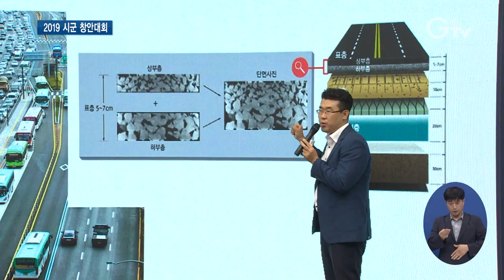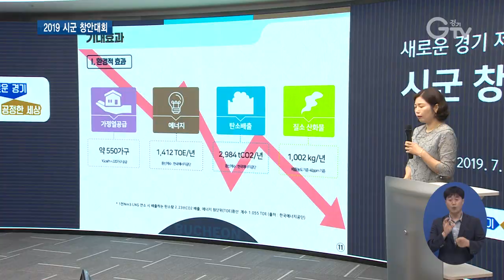하수처리장 남는 열 지역난방 활용, 시군 창안대회 1등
[앵커멘트] 경기도가 정책제안 경진대회를 열었습니다. 20개 시•군에서 발굴된 81건의 제안 중 총 7개 팀이 결선에 올랐는데요. 경기북부 김태희 기자가 다녀왔습니다.

[리포트]
청년, 가족 단위 등 맞춤형 경기도 시티투어 코스를 만들자는 의견부터 장난감 도서관을 통한 어린이집 차량 카시트 대여 방안까지.

경기도 시군 창안대회 결선에 오른 7개의 제안.

대부분 실현 가능성이 높고 전국에서 활용할 수 있는 제안들입니다.

전문가 심사와 청중평가, 사전 온라인 여론조사의 점수를 합산해 우열을 가렸습니다.

이 날 1등은 미활용 에너지를 이용해 지역난방 열 공급을 제안한 부천시가 차지했습니다.

[인터뷰]김종임 / 부천시 하수처리팀장
“저희가 에너지로 쓰고 남은 열을 어떻게 하면 재활용할까 생각하다가 인근에 있는 지역난방열로 공급하면 좋을 것 같아서 인근에 GS파워에 제안해서 이 사업을 추진하게 되었습니다. “

제안에 따르면 온실가스를 줄일 뿐 아니라 세외수입까지 얻을 수 있습니다.

수상한 팀은 최고 500만원의 상금을 받았습니다.

[싱크]안동광 / 경기도 정책기획관
“시·군에서 채택된 많은 제안들이 다른 시·군에 퍼져나가고 그로 인해 도민들의 삶이 개선되고 나아지고 웃음을 띨 수 있는 그런 계기가 되면 좋겠습니다. ”

경기도는 올해 선정된 제안을 관련부서 검토를 통해 정책으로 반영하거나 경기도 전역에서 활용할 수 있도록 할 계획입니다.